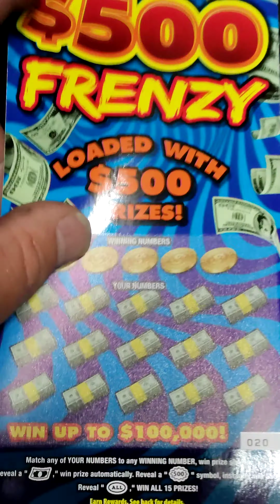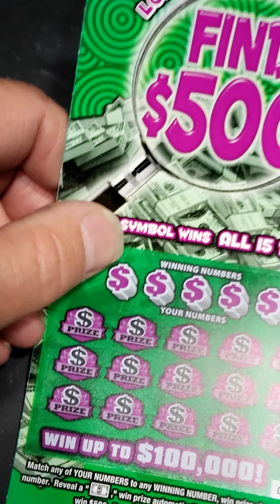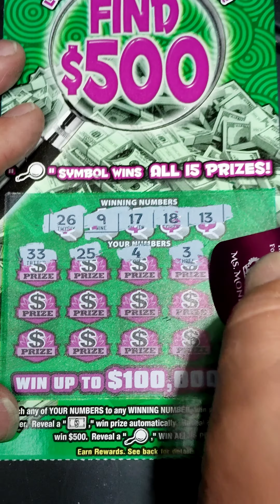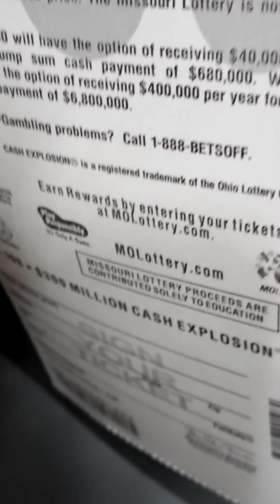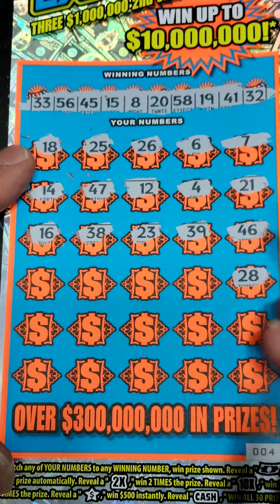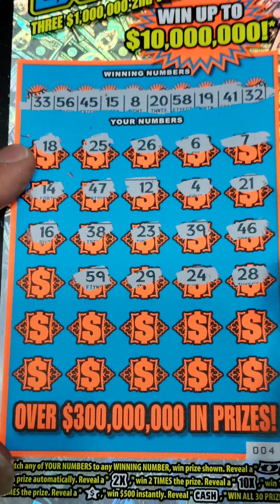Fourty dollar session of Missouri tickets